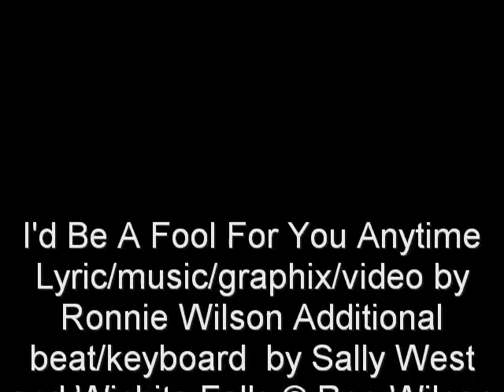Fool For You Anytime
i'd be a fool for you anytime.
Clibm any mountain I gots to climb.

Anytime.

I'd walk on water.
Climb any mountain.

Anytime.